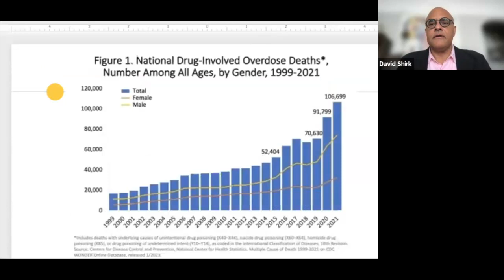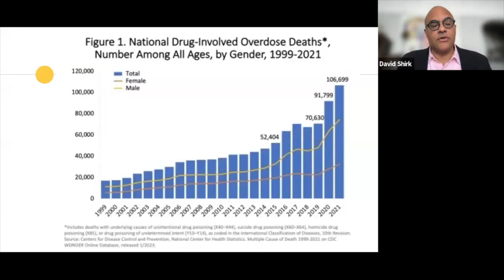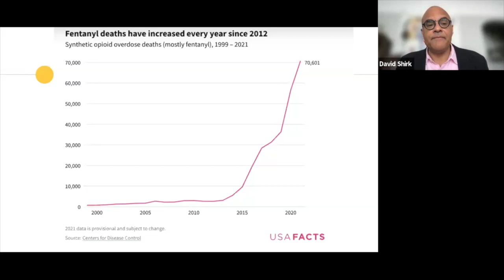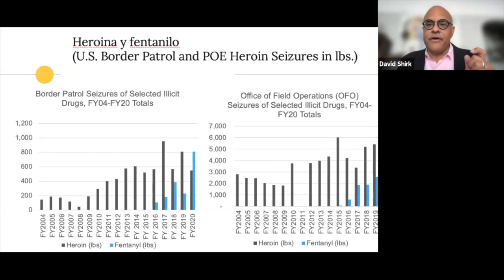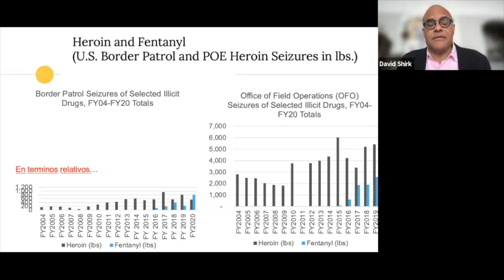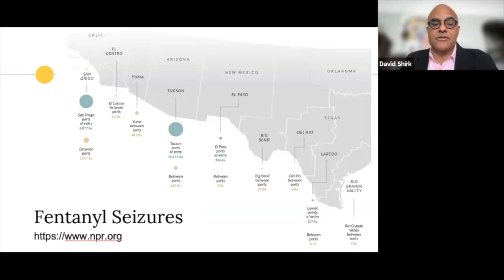Elections and Fentanyl: How Mexico Has Become an Enemy of the U.S.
Sept. 8, 2023: Elections and Fentanyl: How Mexico Has Become an Enemy of the U.S.

The Republican Party contenders vying for the presidential nomination are singling out Mexico as a foe of the U.S., contending that it lacks the ability to curtail the influx of fentanyl, which is endangering the lives of hundreds of thousands of Americans; however, this viewpoint oversimplifies the situation and fails to address the complex nature of the problem. Rather than offering a solution, it threatens to intensify the tensions in the already delicate bilateral relationship between Mexico and the U.S.

In order to comprehensively examine this crucial issue, we will be joined by three experts in the field of security.

This public lecture series is organized by the Mexican Council on Foreign Affairs (COMEXI) and the Center for U.S.-Mexican Studies at the UC San Diego School of Global Policy and Strategy.